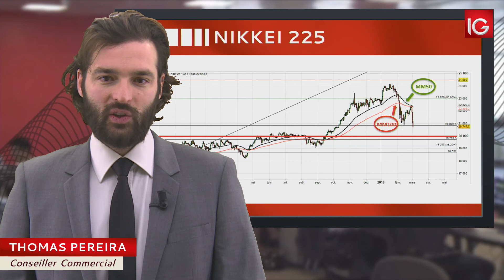Bourse - Nikkei 225, tiré à la baisse par le renforcement du yen - IG 05.03.2018